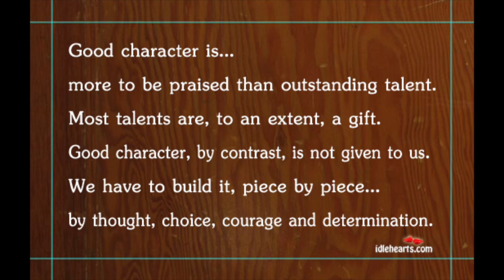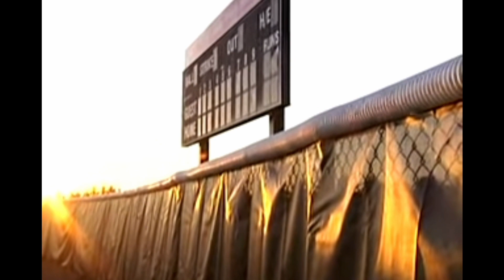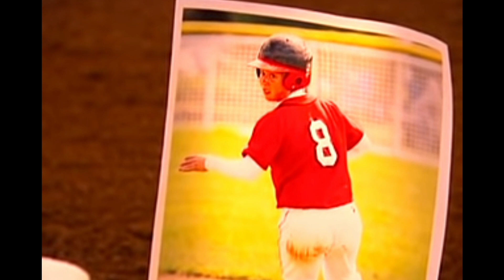04 26 23